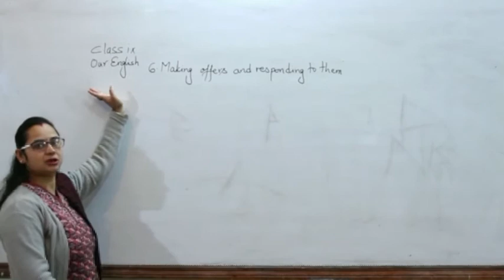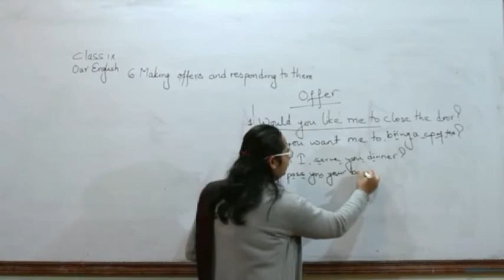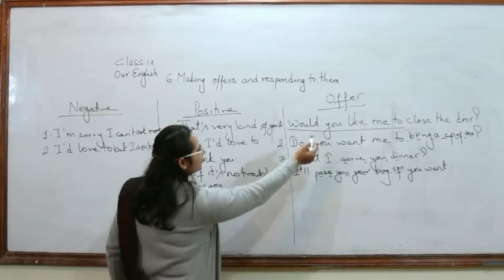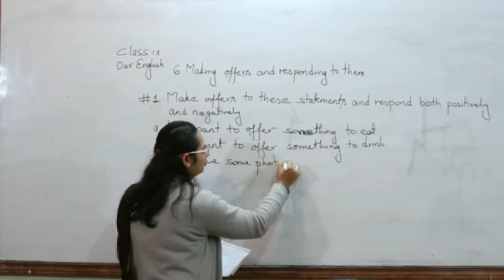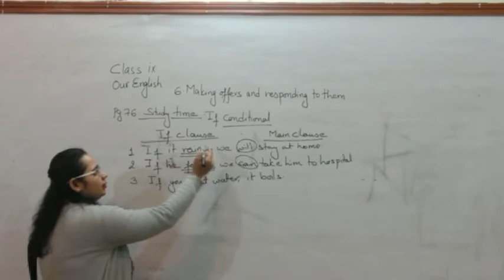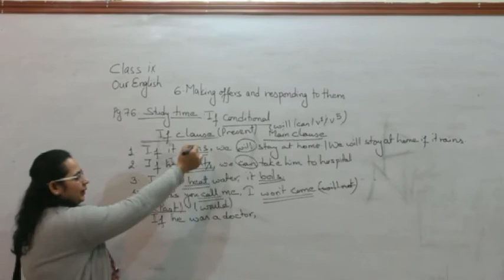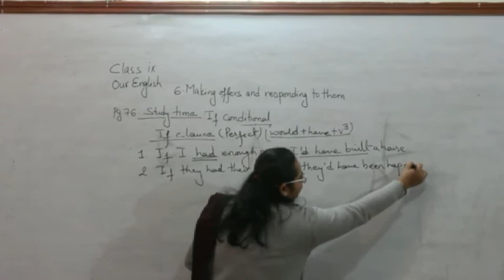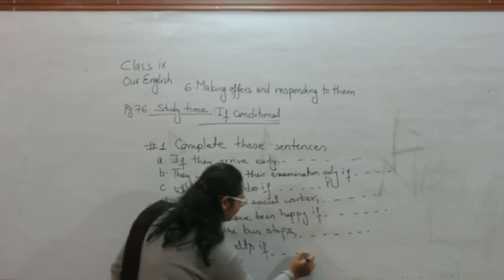Unit 6 Grade 9 English Video Academy Nepal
Anuradha Poudel delivers lectures in Grade 9 English for Video Academy Nepal. Topic: Making Offers and Responding to Them